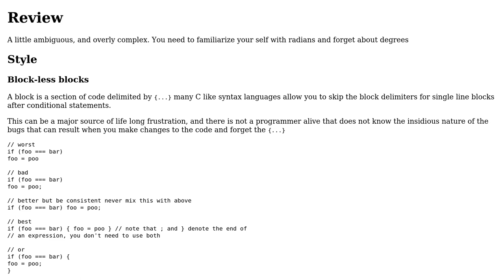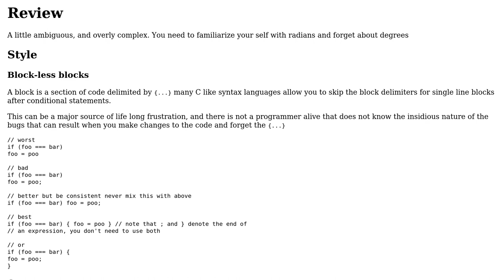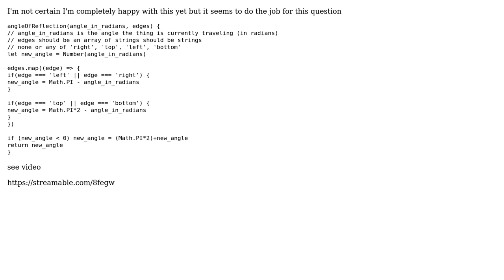Code Review: Angle reflection function (2 Solutions!!)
Code Review: Angle reflection function

With thanks & praise to God, and with thanks to the many people who have made this project possible! | Content (except music & images) licensed under CC BY-SA | Music | Images & others | With thanks to user Jason FB user Dom user Blindman67 user 200_success and the Stack Exchange Network Trademarks are property of their respective owners. You are responsible for your own actions.